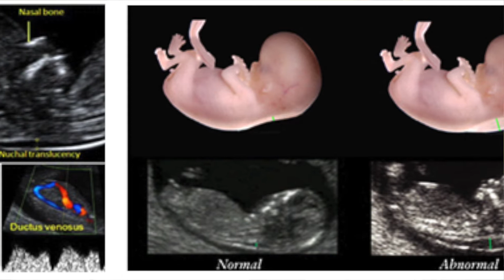NT Scan for Down Syndrome | 3rd Month of Pregnancy | Dr. Nithya Ramachandran | Pregnancy Series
Entering into third month of pregnancy brings about a lot of physical changes in the mother . An important scan and a blood work is offered to all expectant mothers at this time. Watch the video to know about changes in mother and development in the baby .